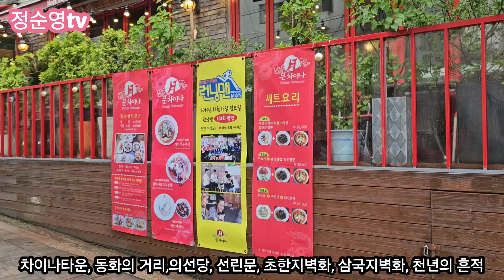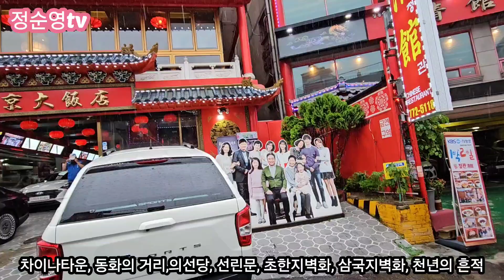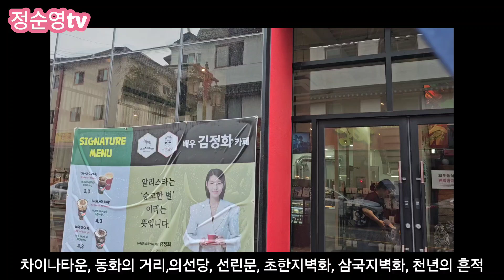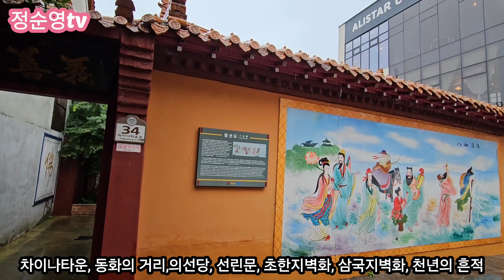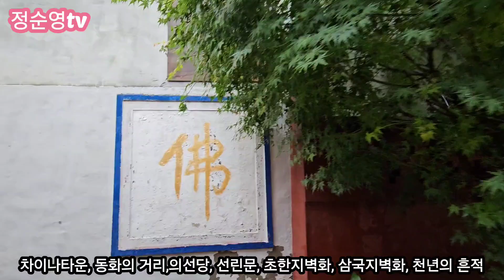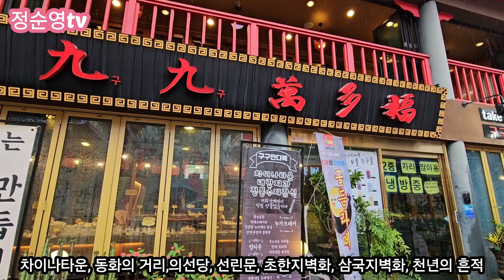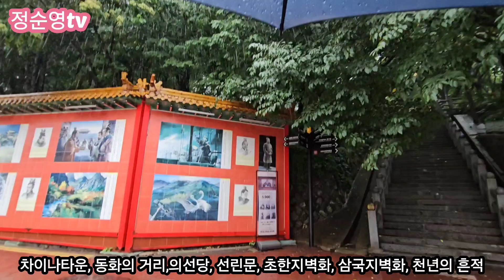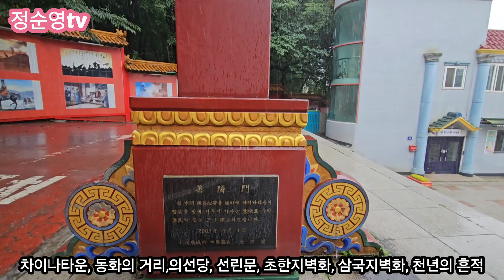차이나타운 2024년 7월 2일